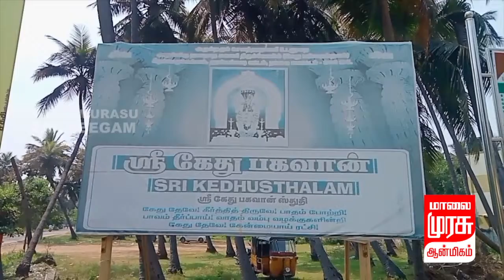நவகிரக ஸ்தலங்களில் கேது ஸ்தலமான கீழப்பெரும்பள்ளம் நாகநாத சுவாமி ஆலயத்தில் கேது பெயர்ச்சி விழா.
மயிலாடுதுறை மாவட்டம்  சீர்காழி அருகே கீழப்பெரும்பள்ளம் கிராமத்தில் வாசுகி நாகம் வழிபாடு செய்த  அருள்மிகு  சௌந்தரநாயகி சமேத நாகநாதசுவாமி ஆலயம் அமைந்துள்ளது. நவ கிரக ஸ்தலங்களில் கேது ஸ்தலமான இங்கு கேது பகவானுக்கு தனி சன்னதி உள்ளது. பலவர்ணங்களை உடையவராக கருதப்படும் கேது பகவான் நவகிரகங்களில் ஞானத்தை அளிப்பவராவார். இவர் மனக்கோளாறு, தோல்வியாதிகள், புத்திரதோஷம், சர்ப்பதோஷங்களை அளிக்கவல்லவர். கேது பகவானுக்கு கொள்ளு தானியத்தை கீழே பரப்பி அதில் தீபமிட்டு வணங்கினால் கேது பகவானால் ஏற்படும் தோஷம் நீங்கும் என்பது ஐதீகம். தமிழ்நாட்டில் கேது பகவானுக்கு தனி சன்னதி கீழப்பெரும்பள்ளம் நாகநாதசுவாமி ஆலயத்தில் அமைந்துள்ளது குறிப்பிடத்தக்கதாகும். கேது  விருட்சிக ராசியில் இருந்து துலாம் ராசிக்கு பிற்பகல் 3.14 மணிக்கு ராகு கேது பெயர்ச்சியடைந்தார். முன்னதாக நாகநாதசுவாமி கோவிலில் சிறப்பு யாகம் செய்யப்பட்டது.பால்,சந்தனம்,பஞ்சாமிர்தம்,தேன்,மஞ்சள் உள்ளிட்ட பல்வேறு அபிஷேகங்களும் நடைைபெற்றது. அதனை தொடர்ந்து யாகத்தில் வைத்து பூஜிக்கப்பட்ட கடங்கள் மங்கள வாத்தியம் முழுங்க புறப்பாடு செய்யப்பட்டு கேது பகவாானுக்கு, புனித நீர் ஊற்றி அபிஷேகமும், செய்யப்பட்டு  3:14 க்கு மஹாதீபாராதனையும் நடைபெற்றது.இதில் திரளான பக்தர்கள் கலந்து கொண்டு கேது பகவானை வழிபட்டனர்.